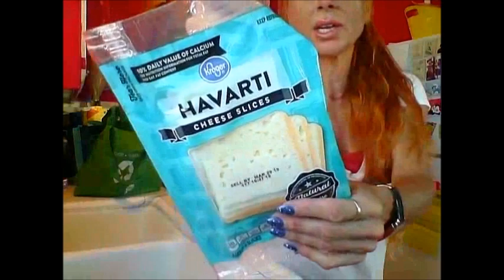$95.00 Grocery Haul: Spiked Pumpkin Egg Nog